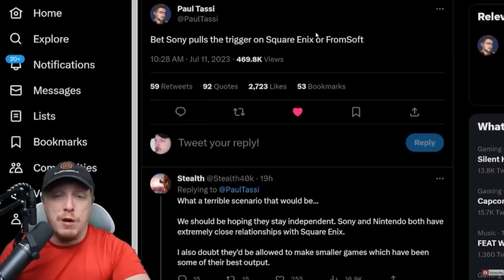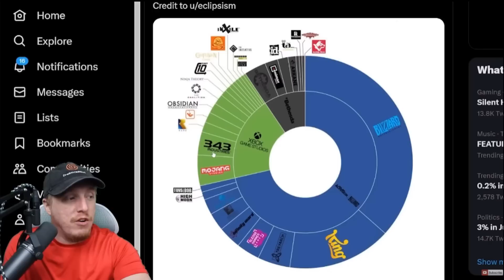PlayStation Fanboys Are Seething Right Now